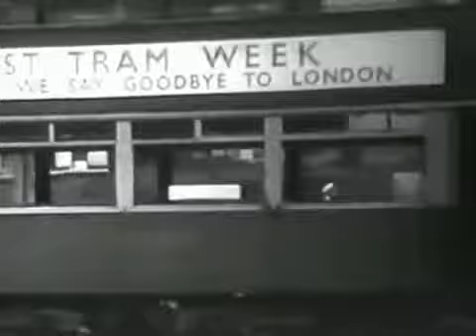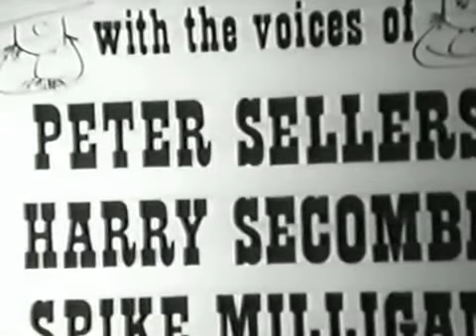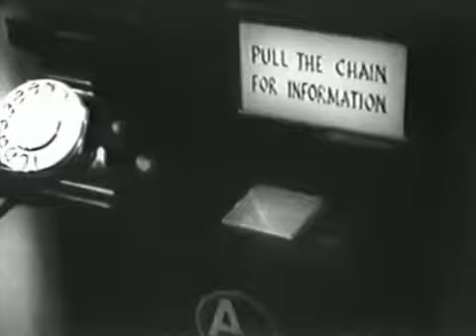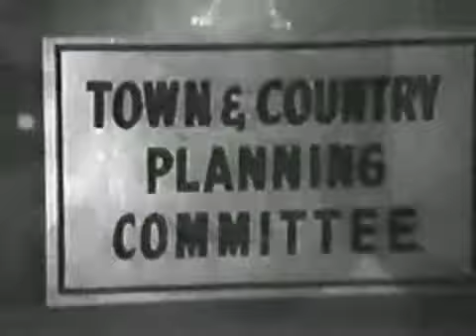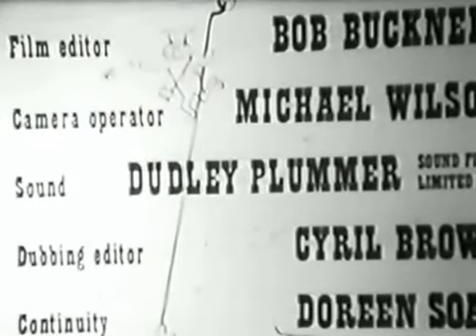The Telegoons - The Last Tram